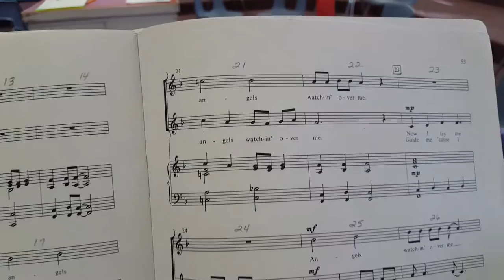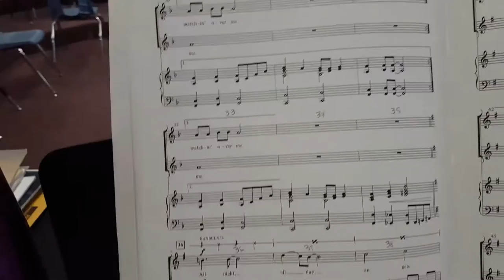All Night, All Day - Simms part 2